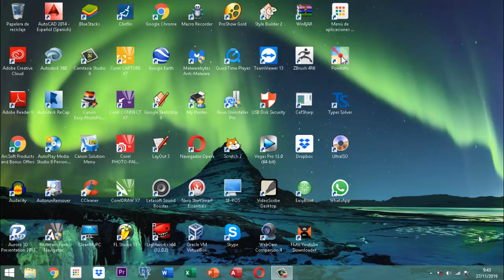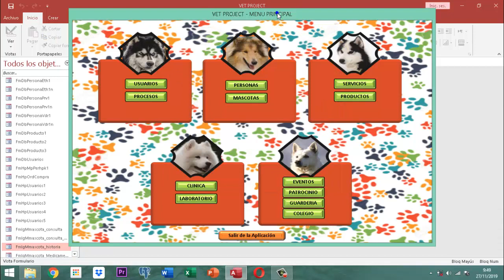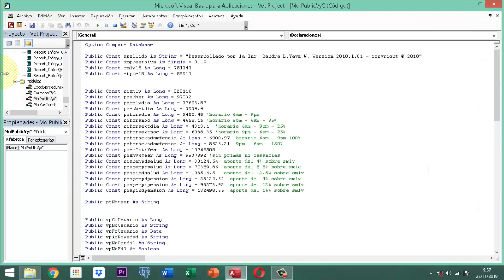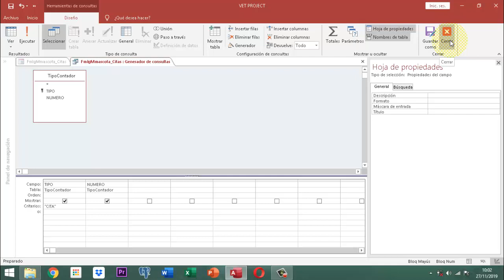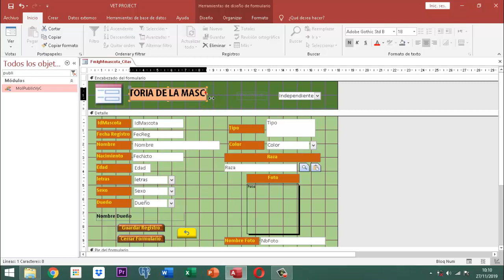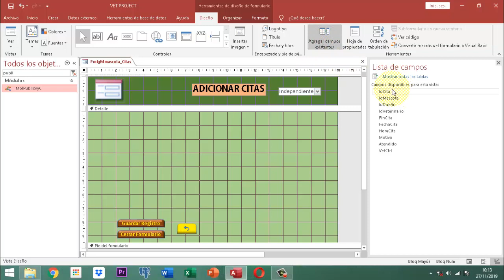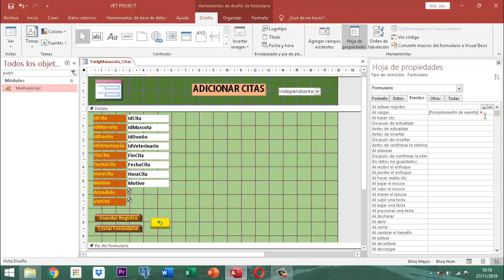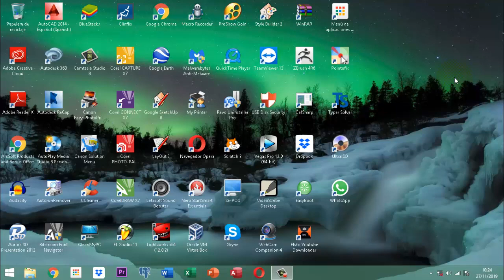Vet Project 2 050 AJ22 MM Cita Introducción P02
El contenido de este video es totalmente instructivo y es acerca de como construir un contador con letras y números para el vet project refinamiento del proyecto veterinario que viene desde el año 2017. este trae la parte 2 en el aj22 (ajuste 22) del módulo mascotas y trata con el tema de Citas.  El contenido no es tanto para niños pues se trata de programación.